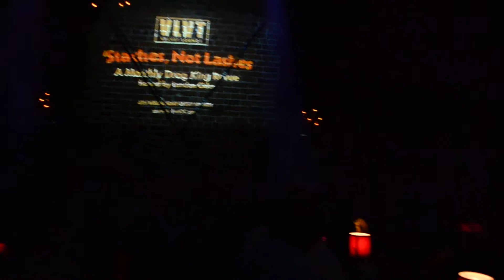Drag King Phantom as Scar Staches not Lashes